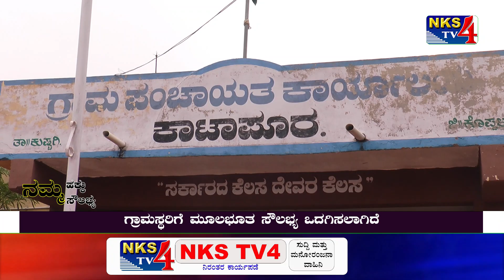Interview : ಕೊಪ್ಪಳ ಜಿಲ್ಲೆ ಕುಷ್ಟಗಿ ತಾಲೂಕಿನ ಕಾಟಾಪುರ ಗ್ರಾಮ ಪಂಚಾಯಿತಿ|NKS TV4